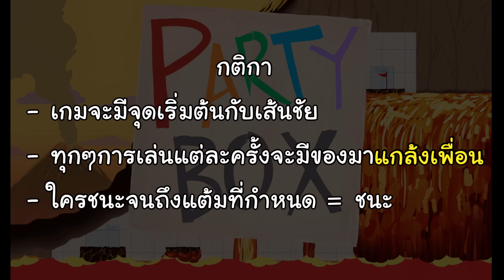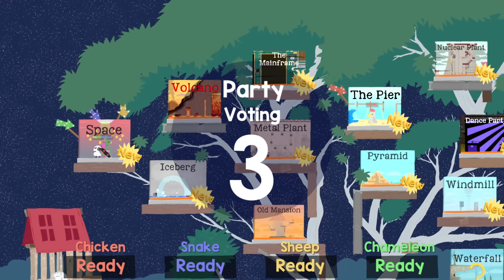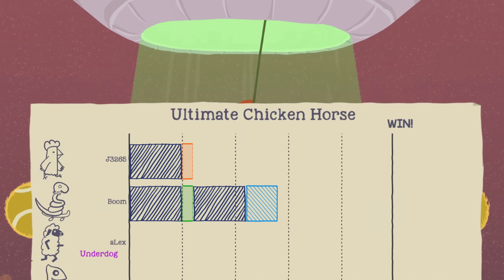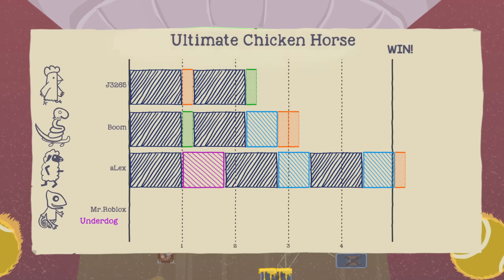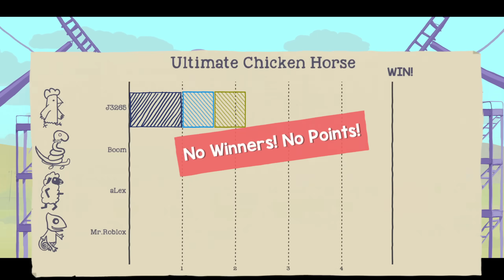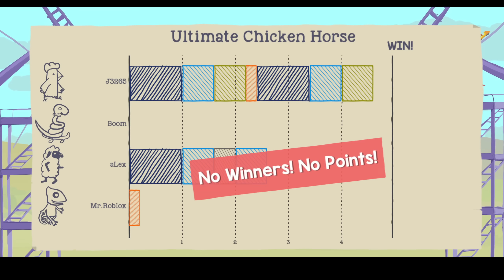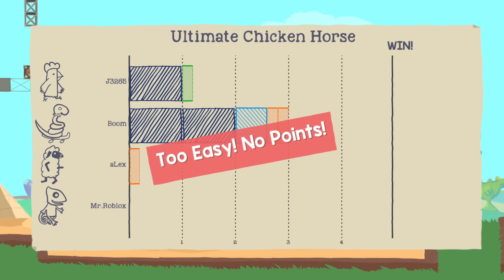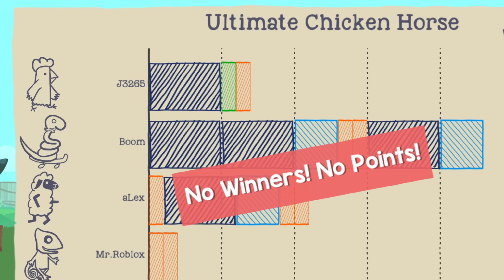🐔ช่วยสร้างความหัวร้อน🔥ให้กับเพื่อนคุณ Ft.OpzTv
ติดตามช่องนี้ไว้ดูคลิปใหม่ด้วยนะครับ

Tag,